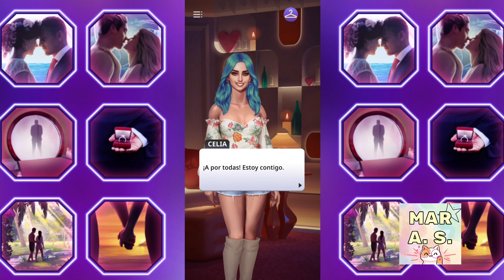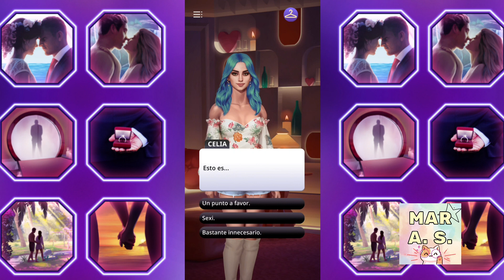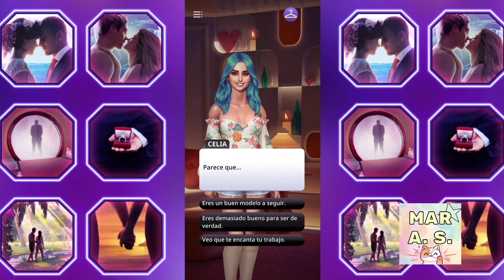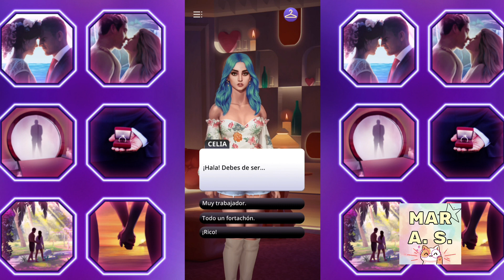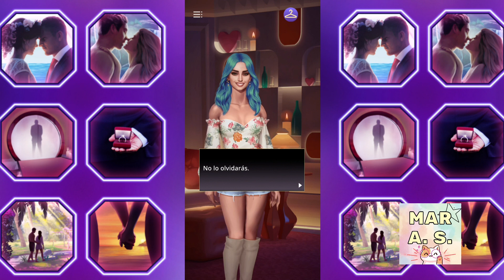💖 Netflix Stories Love Is Blind 💘 Capítulo 3 💒 Gameplay Español 💑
🌟Encuéntrame en:🌟